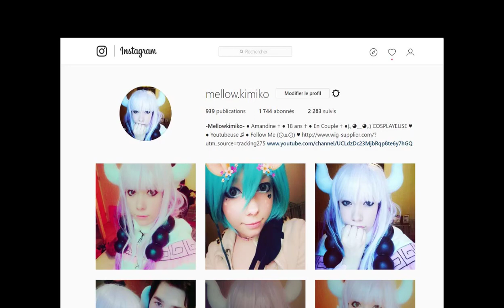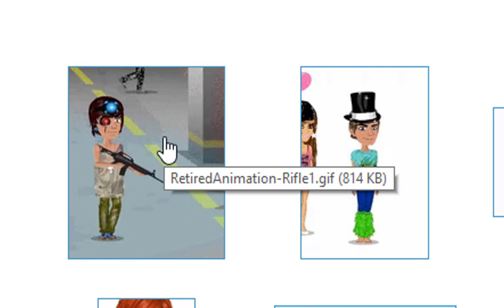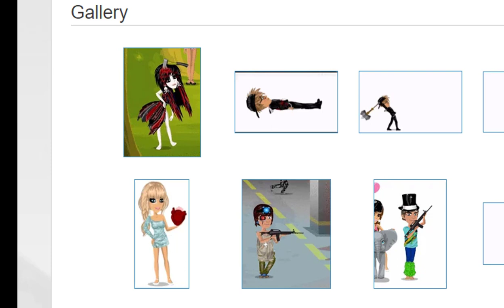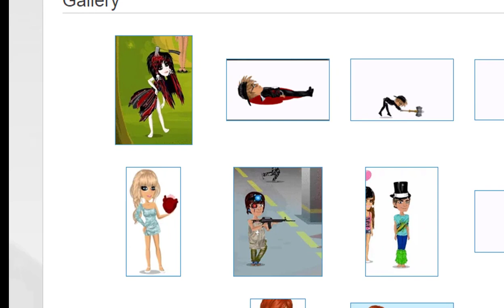LES ANIMATIONS BANNI DE MOVIESTARPLANET - GORE - BIZARRE